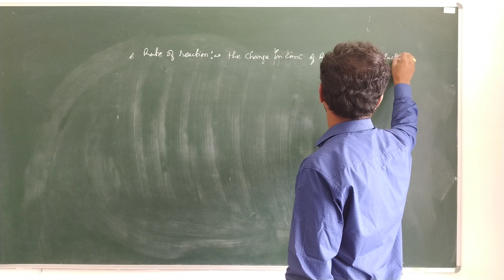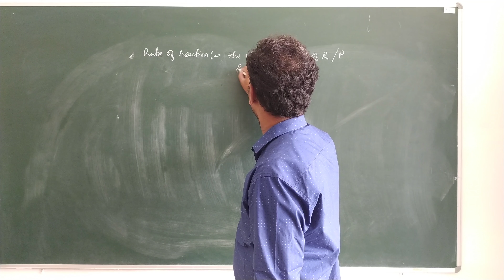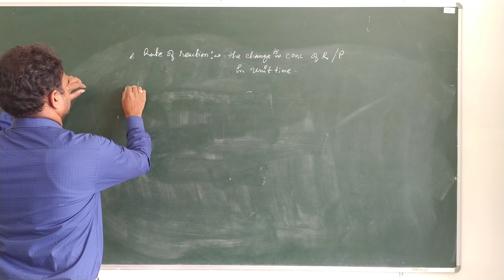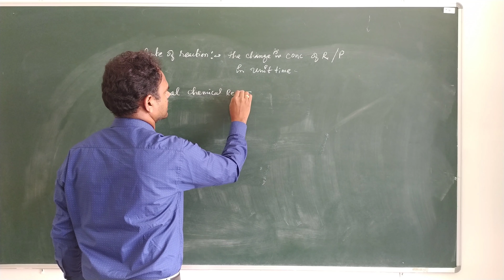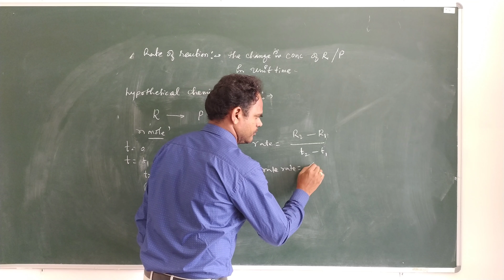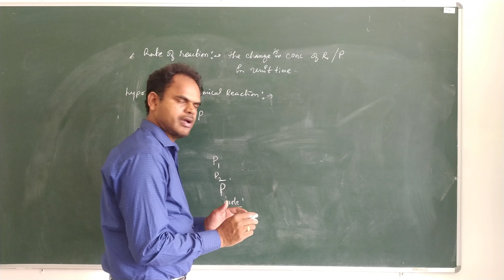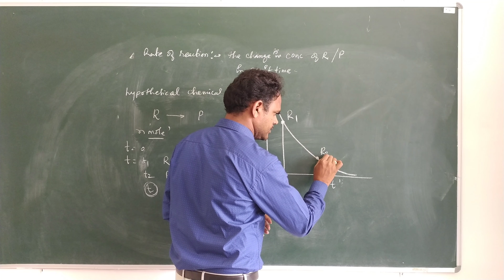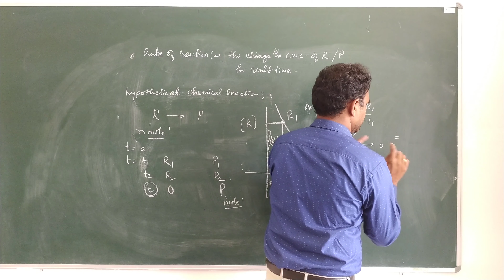Chemical kinetics C B S E (Class -12) introduction to rate of reaction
Introduction to rate of reaction
The rate of a reaction is always positive. A negative sign is present to indicate that the reactant concentration is decreasing. The I U P A C recommends that the unit of time should always be the second. The rate of reaction differs from the rate of increase of concentration of a product P by a constant factor (the reciprocal of its Stoichiometric number) and for a reactant A by minus the reciprocal of the Stoichiometric number.